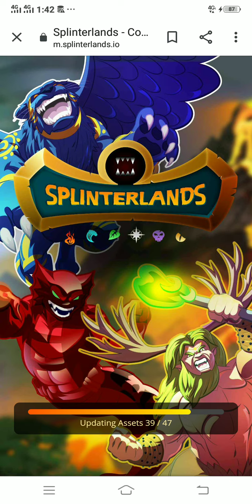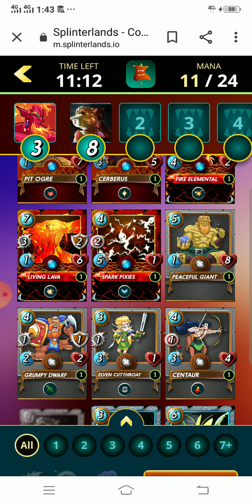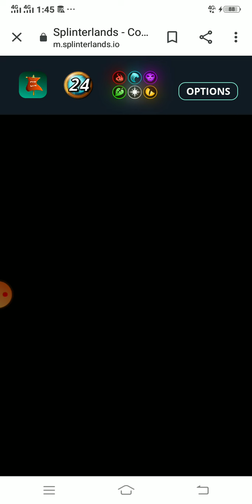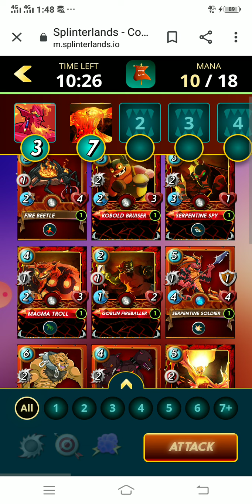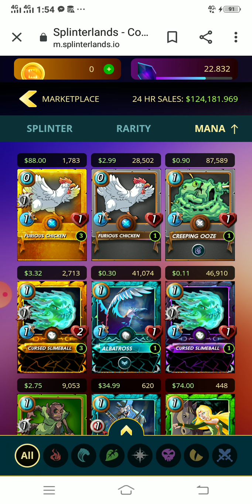Maglalaro kalang Kikita kana..Splinterland bagong P2E NFT Games